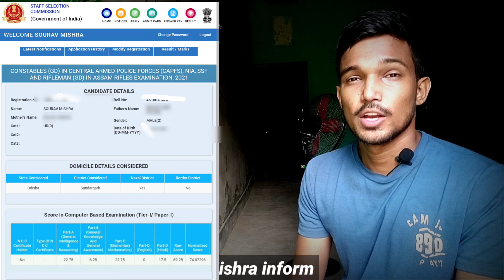SSC GD 2023 New vacancy 24605 जो लोग 2021 वाली भर्ती 🔥 में फेल हो गए है मौका है Self Motivation 🔥